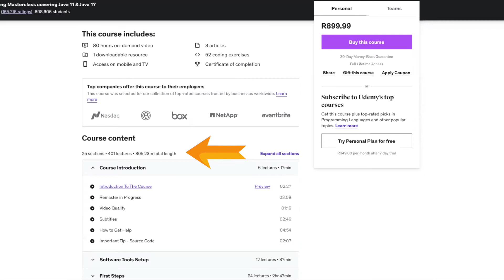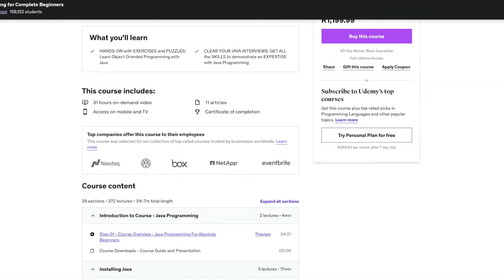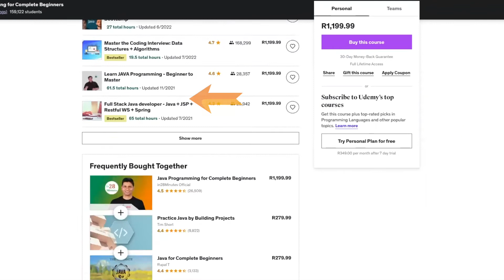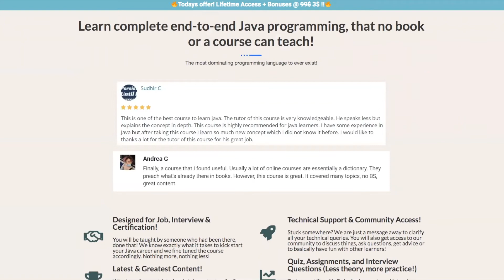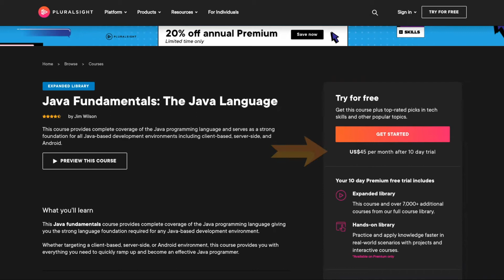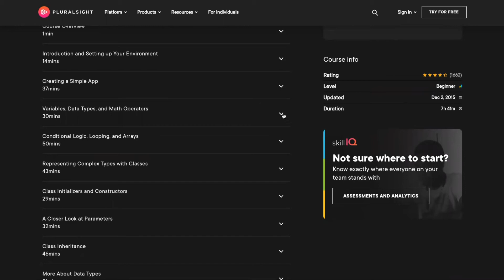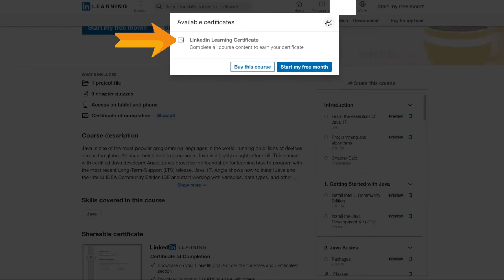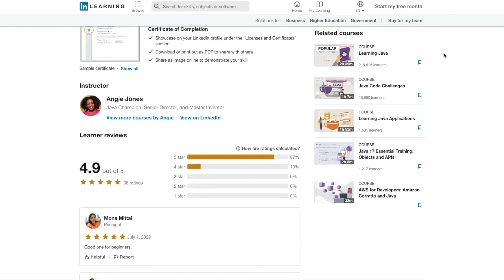Top 5 best courses to learn and master Java now | Udemy Coursera Linkedin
Here are the 5 best courses to learn Javascript in 2022:

1. Tim Buchalka - Java programming masterclass covering Java 11 & Java 17
2. in28Minutes Official - Java Programming for Complete Beginners
3. Karthikeya C - The complete Java programming masterclass for 2022
4. Jim Wilson - Java Fundamentals: The Java Language
5. Angie Jones - Java 17 Essential Training: Syntax and Structure

Hello guys. If you are considering learning Java in 2022 and wondered how to become a stellar java developer and get involved in courses like Udemy or Coursera or Linkedin? You've come to the right place. If you want to become a developer, progammer, or designer, any of these exceptional courses would aid you in your understanding.

I've covered the top courses to get you started in thriving in this excellent language. Now covering Java 2022 with the springframework these courses are created by academia and top-rated experts possessing industry experience -- some of them employed by top companies such as Google, Yahoo, and Wikipedia, which are proven to be the top industries hiring for this language. Guess what, you can too!

For the ultimate beginner course, from novice to mastery in Javascript, I would try the course ' Tim Buchalka - Java programming masterclass covering Java 11 & Java 17'. I would then progress to any of the other courses to advance my learning and supplement it with different frameworks (Spring, Hibernate, Struts) or UI/UX.

These courses comprise an easy learning curve of only needing a couple weeks to become a Java star.

Here are the courses which are covered in this article
00:00:57 COURSE #1
00:03:33 COURSE #2
00:06:23 COURSE #3
00:09:07 COURSE #4
00:11:31 COURSE #5